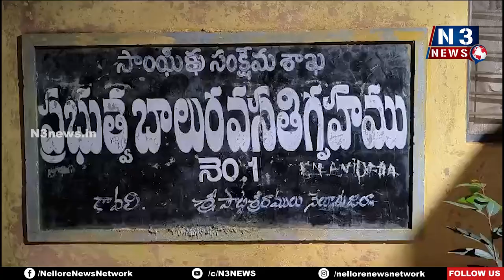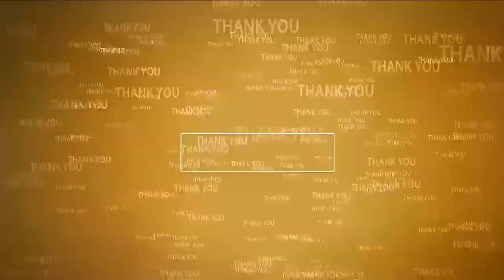విద్యార్థులకు దుస్తులు వితరణ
- తండ్రి జ్ఞాపకార్ధంగా వసతి గృహం సంక్షేమ అధికారి ఉమా శంకర్ స్వరూప్ దుస్తులు అందజేత
- 20 సంవత్సరాలుగా కొనసాగింపు, పలువురు వక్తలు అభినందనలు